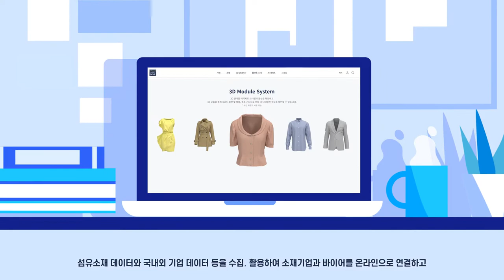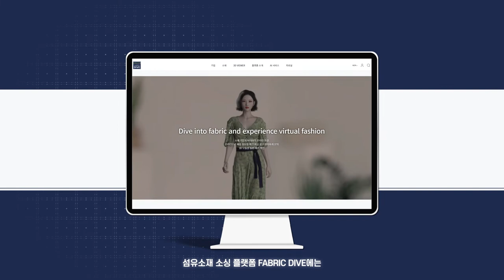섬유 소재 빅데이터 소싱플랫폼 FABRIC DIVE(페브릭다이브) 다이텍연구원 모션그래픽 기업홍보영상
오늘 소개해드린 영상은 다이텍연구원 기업홍보영상입니다.
모션그래픽 인포그래픽을 통하여
섬유 소재 빅데이터 플랫폼인 페브릭다이브의
운영과 전반적인 시스템 등을 설명하였습니다.